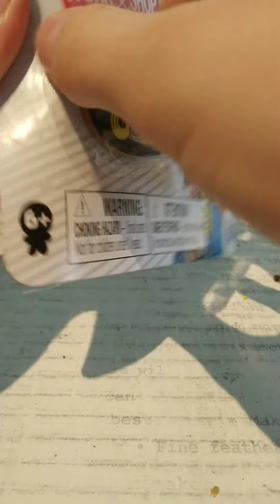new tech deck unboxing!